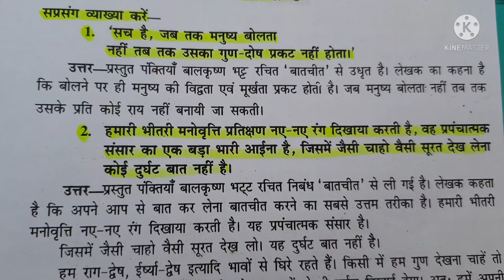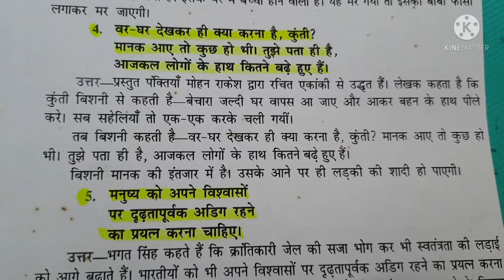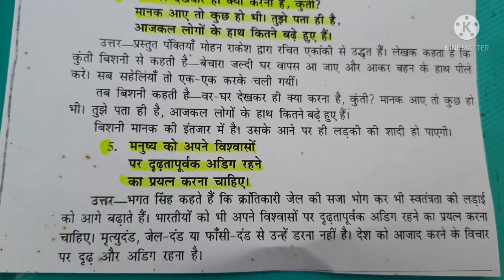व्याख्या करे हिन्दी 100 अंक। 8 अंक Explanation